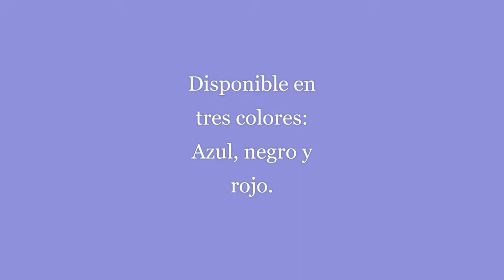Bolígrafos borrables | Material escolar niños de primaria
2 boligrafos borrables con recambio y goma + 50 recambios por menos que 3 recambios Pilot.

Cuando tenemos que comprar boligrafos borrables para los niños en primaria es una verdadera ruina porque se secan o acaban ensequida y son muy caros.

He encontrado este lote que venden en Aliexpress por 3.28 euros, menos de lo que cuestan 3 recambios de la marca original Pilot.

El Boligrafo azul que es el que mas usa mi hija dandole tralla dura 2 semanas (igual que nos duraba el de  pilot).
Escribe perfectamente y no hace borrones. Igual que el original.

Los bolis llevan recambio incluido así que en total son 2 boligrafos + 52 recambios por 3.28 euros.
Podéis elegir 3 colores: Azul, rojo o negro.
Comprando los tres a la vez supera nueve euros y te hacen un descuento de 0.74 centimos así que todavía sale mas barato.

Tardó un mes en llegar pero me pilló el año nuevo chino y el coronavirus así que ni tan mal...

Os he dejado fotos en el blog Aprendiendo con peques